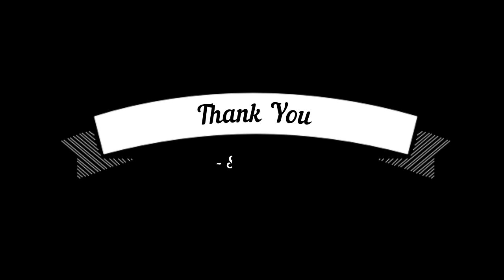These two dogs fall in love to each other || Male brown dog and Female white dog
Dear Viewers

 Mostly, male dogs need female dogs to play with him. But she dose not want to play.

Hello everyone who love to watch video from Youtube. Nature Show Youtube Channel will make you all interesting and fall in love  to our best video. Our video will show you all about dogs in our Country. We will do our best to make you fall in love to our video. We will show how the dogs live. We love to get more advise comment to develop our Channel better. We would love to be a friend in Youtube. We  glad to be a person of the world. We happy to make friend and get an advise from everyone who love to watch our videos. This Youtube Channel  will try our best to film all the dogs that see every day. We wish you all can help me out this either. I hope all this videos can make people change their life to stop more eating wild animals and pets. Thank you so much for being a friend with me.

Best regards
Nature Show
Noted All Video Our Videos are Original